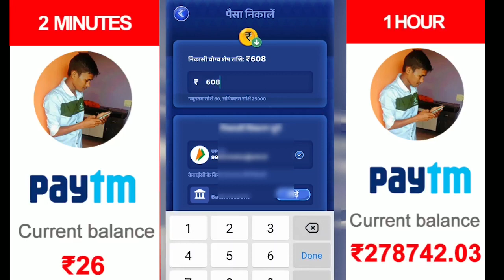xsr Ludo 0104 12